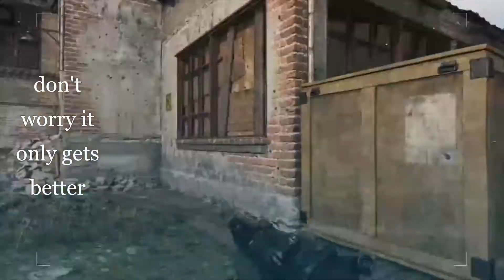CLUTCH Cyber Attack Plays (New M4 Loadout)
Not gonna lie I was having a field day on these people a few nights ago, all of the clips are from 3 cyber games that I was playing with friends while editing stuff. Also, the new class loadout is pretty fire, works well at any range in multiplayer, idk about warzone yet.